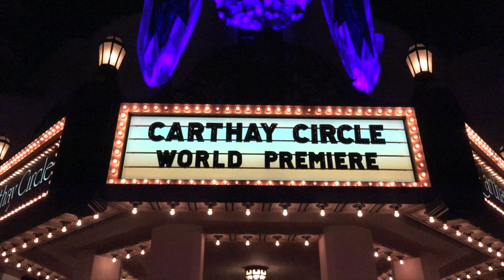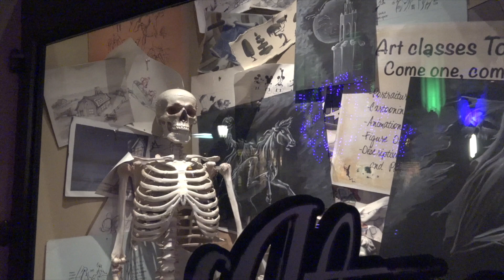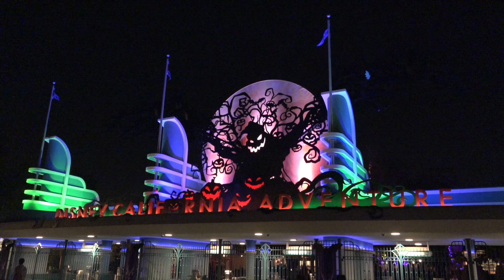Buena Vista Street Halloween 2017 Day & Night Tour - HalloweenTime at Disney California Adventure